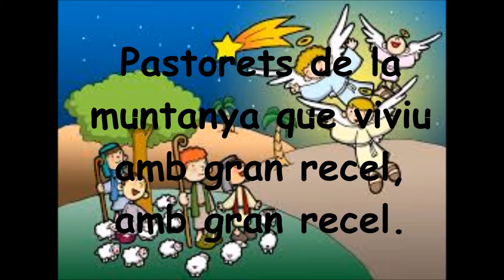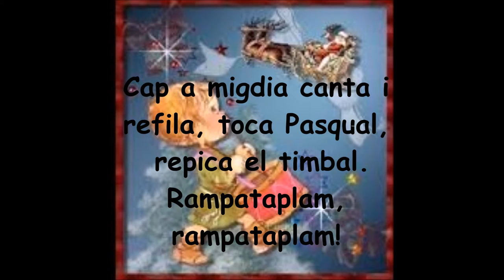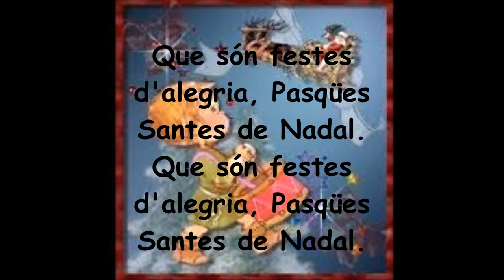L'ÀNGEL I ELS PASTORS karaoke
Cançó de nadal que cantarà el COR del CEIP LES TERRETES en el festival de l'auditori de Torrent. Festival de Nadal homenatge a Paco Muñoz.